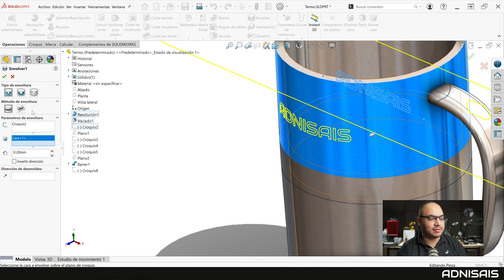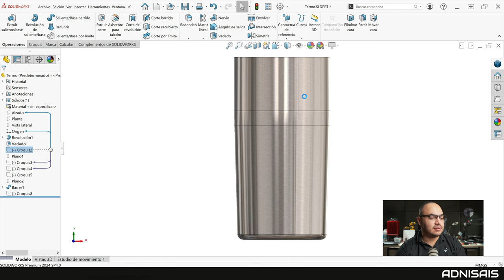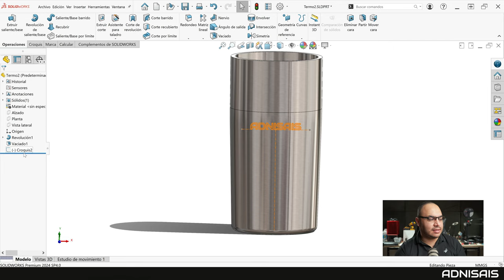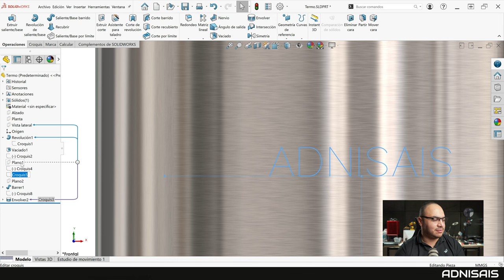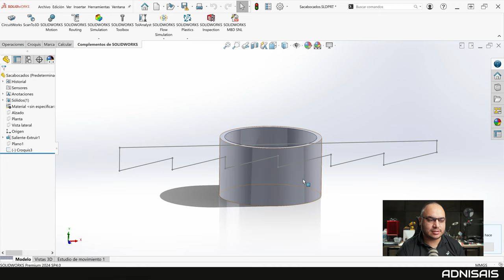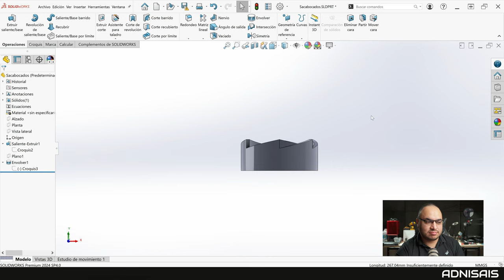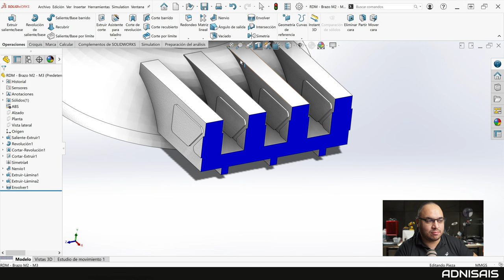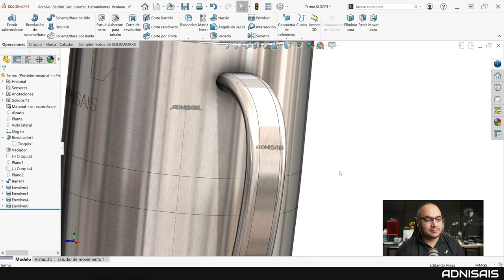Envolver en SolidWorks - Lo Que Nadie Te Dice